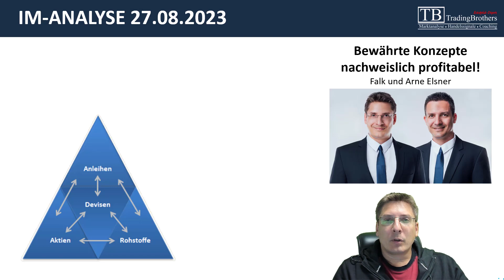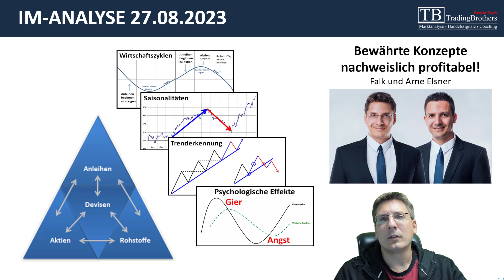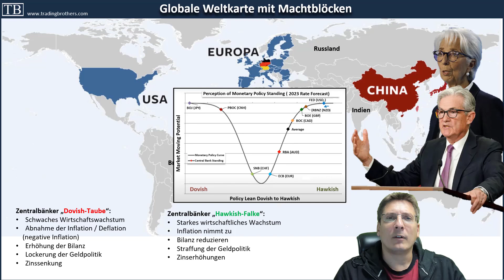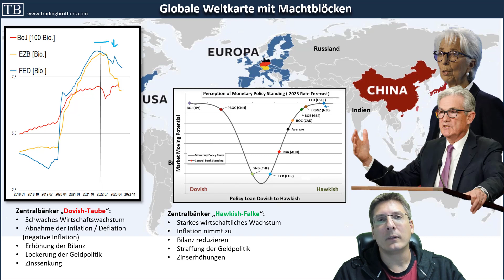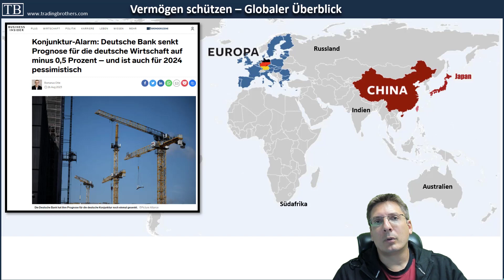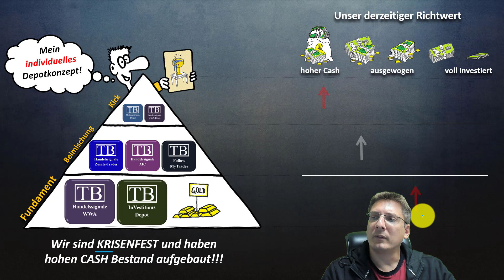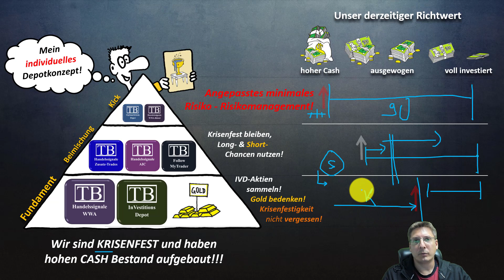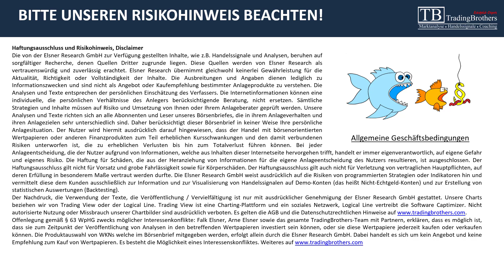Weltwirtschaft in Gefahr? Notenbanken, BRICS-Erweiterung, Taiwan und geopolitische Spannungen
In diesem Video werfen wir einen Blick auf aktuelle Entwicklungen in der Weltwirtschaft. Wir fassen die essenziellen Inhalte von wichtigen Ereignissen zusammen, die die globale Finanzlandschaft beeinflussen.

Das in 00:58 erwähnte Interview ist im Projekt zu sehen. Dort in der brandneuen Academy

1. Notenbanker-Treffen in Jackson Hole:
Wir beleuchten die jüngsten Ankündigungen von Christine Lagarde, der EZB-Chefin, und Jerome Powell, dem Fed-Chef, auf dem Notenbanker-Treffen in Jackson Hole. Beide Notenbanken signalisieren weitere Zinserhöhungen und stehen vor der Herausforderung, das Gleichgewicht zwischen Wachstum und Inflation zu finden. Wir diskutieren auch die Veränderungen in der Geldpolitik, die eine vage Kommunikation und weniger klare Zinsschrittaussagen beinhalten.

2. BRICS-Erweiterung und ihre Auswirkungen:
Erfahren Sie mehr über die Pläne der BRICS-Gruppe, bestehend aus Brasilien, Russland, Indien, China und Südafrika, sich zu erweitern. Wir besprechen potenzielle neue Mitglieder und analysieren, wie diese Erweiterung die Weltordnung beeinflussen könnte. Insbesondere betrachten wir die möglichen Auswirkungen auf die Polarisierung der globalen Machtverhältnisse und die Entdollarisierungstendenzen.

3. Spannungen zwischen Taiwan und China:
In diesem Abschnitt untersuchen wir die sich verschärfenden Spannungen zwischen Taiwan und China. Wir erklären, warum Taiwan als führender Hersteller von Halbleitern eine entscheidende Rolle in der globalen Wirtschaft spielt und wie die aktuellen Entwicklungen die Weltwirtschaft beeinträchtigen könnten. Wir analysieren die wirtschaftlichen und militärischen Maßnahmen Chinas und diskutieren mögliche Auswirkungen auf den Konflikt.

4. Deutsche Wirtschaftsprognose der Deutschen Bank:
Erfahren Sie mehr über die aktuelle Konjunkturprognose für Deutschland. Wir besprechen die Gründe hinter der pessimistischen Einschätzung der Deutschen Bank, darunter schlechte Quartalszahlen und unsichere Faktoren wie geopolitische Spannungen und steigende Energiepreise. Wir beleuchten auch die erwarteten Auswirkungen auf die deutsche Wirtschaft und die globalen Märkte.

Insgesamt bieten wir Ihnen in diesem Video einen umfassenden Überblick über die neuesten Entwicklungen in der Weltwirtschaft, die wichtige Impulse für Investoren, Unternehmen und Wirtschaftsinteressierte liefern. Bleiben Sie informiert über die aktuellen Trends, die die globale Finanzlandschaft gestalten.